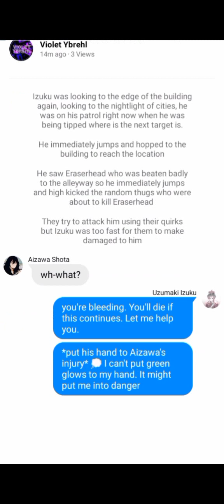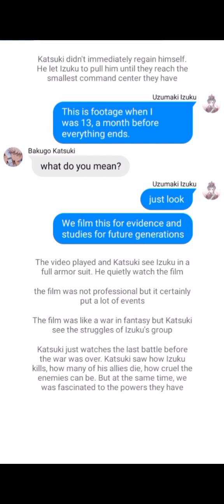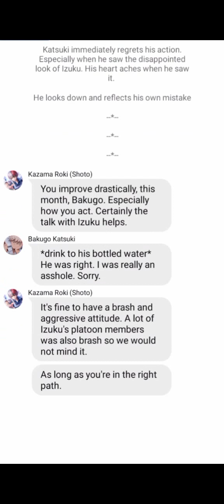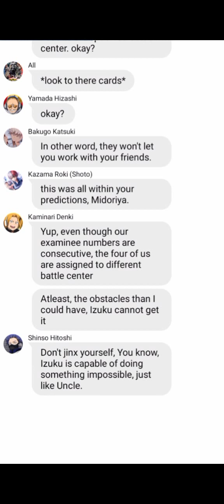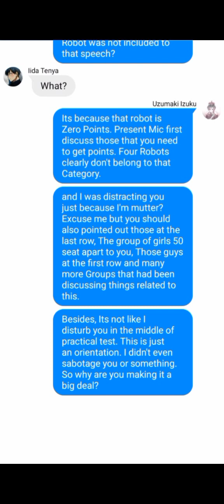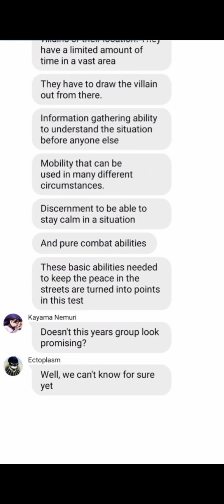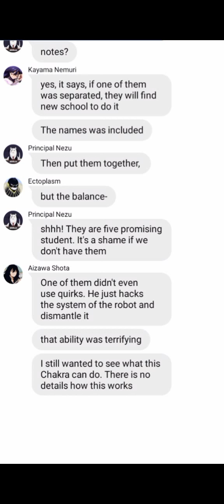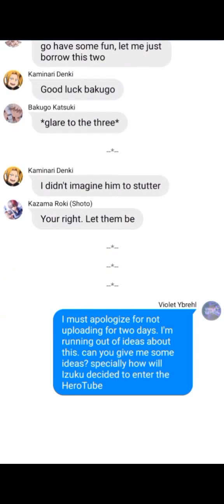Vigilante Deku AU || BakuDeku || Part 3